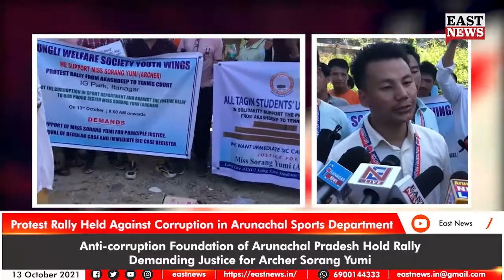Protest Rally Held Against Corruption in Arunachal Sports Department | East News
Watch: Anti-corruption Foundation of Arunachal Pradesh Organise Protest Rally Demanding Justice for Archer Sorang Yumi & Against Corruption in Sports Department